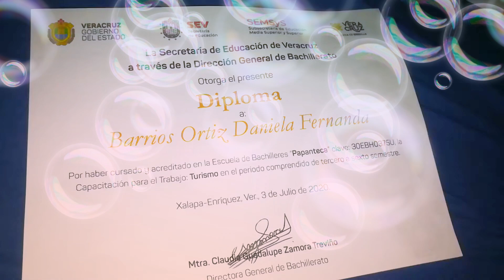MI DIPLOMA DE PREPARATORIA :'"3 🎓♥🎉✨👍😍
Canciones: We Are Champions (Queen)
Electric Angel (Vocaloid)

Gracias a todos por su apoyo, honestamente me siento orgullosa de terminar la preparatoria con honores, esfuerzo y empeño en todos estos años, desde me suerte cuando ingresé a la universidad, MUCHISIMAS GRACIAS A TODOS Y TODAS LOS QUE SE PRESENTAN AQUI :'"3♥👍✨🎉😍